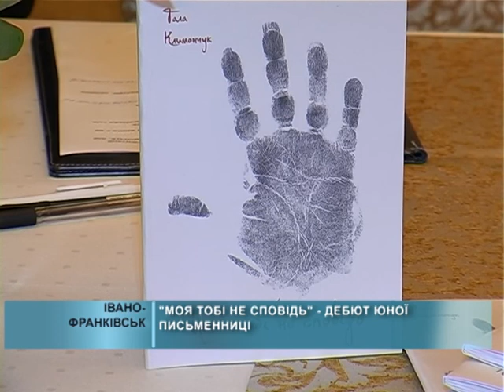Дебют юної письменниці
16-річна Наталія Клименчук презентувала свою першу поетичну збірку.